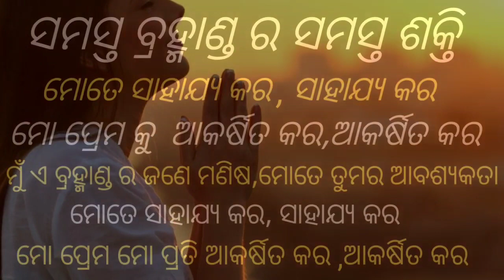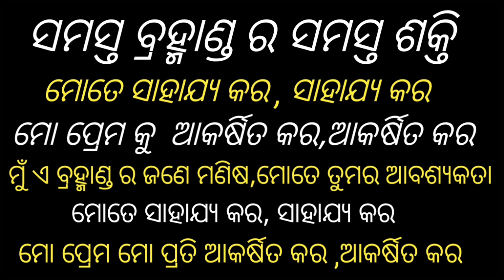୩୦ ଦିନ ଏହି ୧ ପ୍ରାର୍ଥନା କର ଯାହାଙ୍କୁ ଭଲ ପାଉଛ ସେ ପାଗଳ ଭଳି ଭଲ ପାଇବେ ll ତୁମକୁ ପାଇବା ପାଇଁ କାନ୍ଦିବେ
୩୦ ଦିନ ଏହି ୧ ପ୍ରାର୍ଥନା କର ଯାହାଙ୍କୁ ଭଲ ପାଉଛ ସେ ପାଗଳ ଭଳି ଭଲ ପାଇବେ ll ତୁମକୁ ପାଇବା ପାଇଁ କାନ୍ଦିବେ